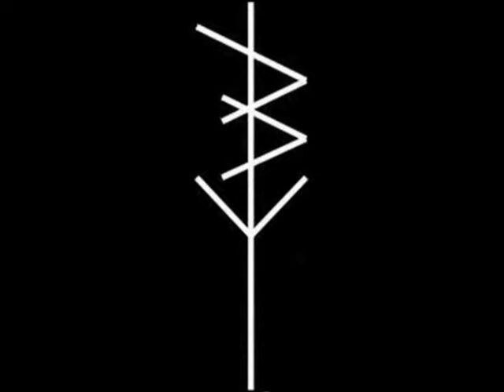Dismal Fear - 05 Forced March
Hardcore from Alabama, USA.
"7th Realm 2016"